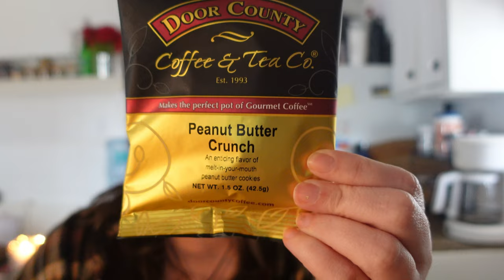Kitchen Cleaning Vlog: Deep Cleaning the Coffee Pot, Spice Rack, and Cutting Boards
In today's kitchen cleaning vlog, I'm deep cleaning my coffee pot, cleaning and organizing my spice rack (I had some OLD spices in there that need to go), and cleaning and oiling my cutting boards. It's time to tackle some of those deep cleaning kitchen tasks that haven't been done in way too long. Thank you for hanging out with me!

▶ Lewellyn's 2023 Magical Almanac
▶ Howard Cutting Board Oil

Cindy L.
1411 Highway 50 W
# 1059